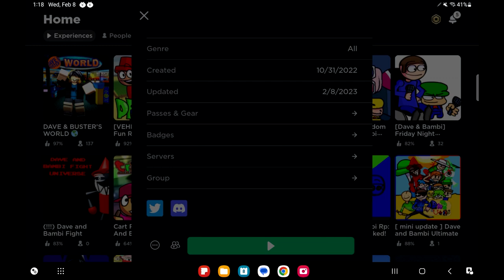Roblox Dave & Buster's Has Potential To Be Better - Arcade Simulator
Up next in Roblox, we play the newly release Dave and Buster's arcade sim.  This game should be a lot better than it is.  A bit clunky and pretty glitchy, we expected a bit more from it. Hopefully they put a little more into it because it could be really good.